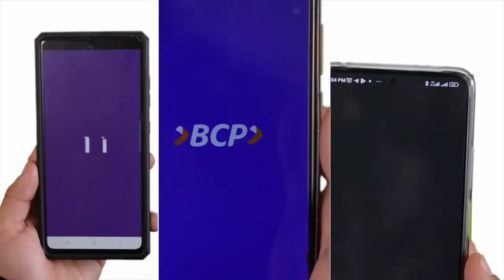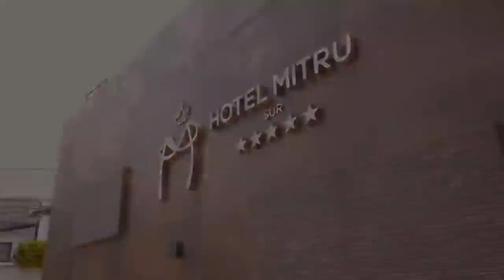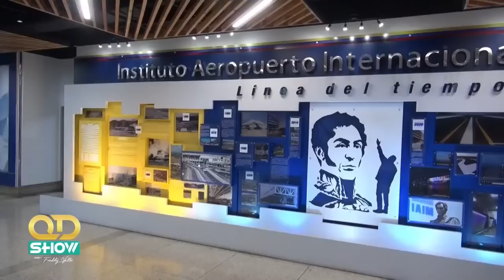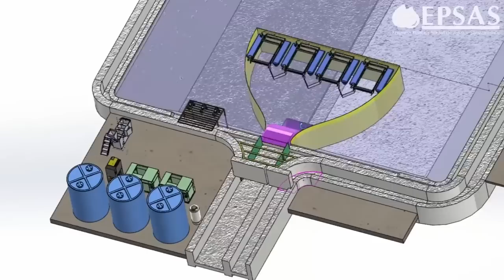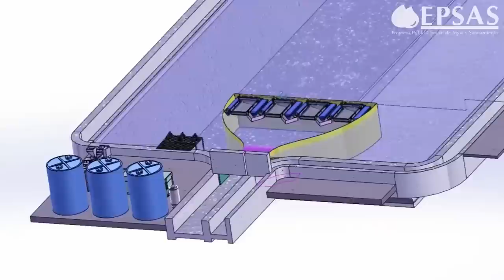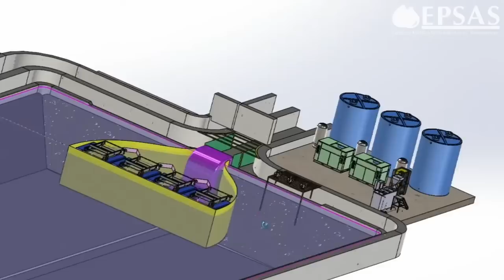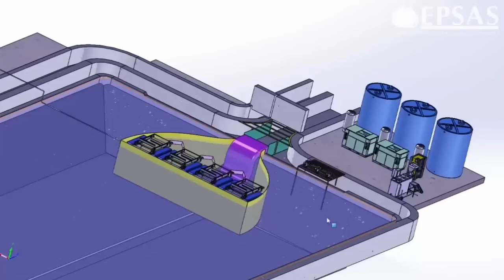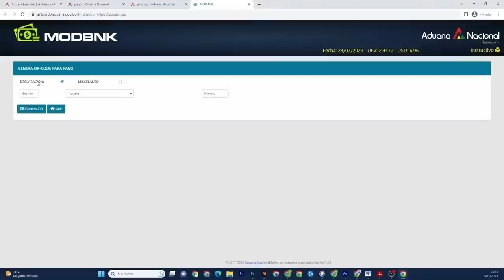ENTREVISTA COMPLETA A GEOVANA IRUSTA